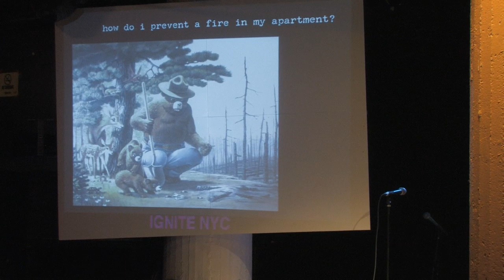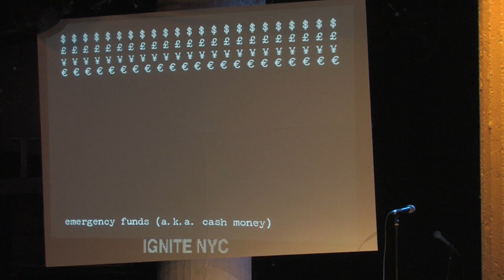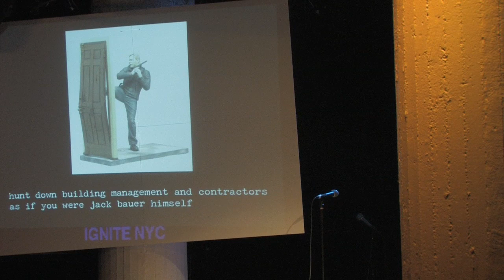Naveen Selvadurai: In Case of Fire, Break Glass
Naveen Selvadurai, co-founder of Foursquare, shares his insight from dealing with an unfortunate home emergency.

5 minutes and 20 slides rotating automatically in front of NYC's brightest geeks, what would you say? For nearly two years Ignite NYC has cultivated a vibrant community of artists, technologists, thinkers, tinkerers, and personalities to connect, develop new relationships and projects, and answer this challenge. Enlighten us, but make it quick!